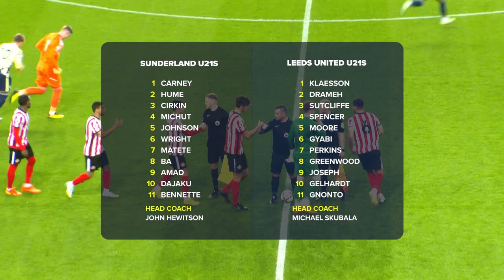U21 HIGHLIGHTS: SUNDERLAND 0-1 LEEDS UNITED | PREMIER LEAGUE 2 | GNONTO SCORES WINNER!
Watch highlights from our Premier League 2 Division 2 game against Sunderland at the Stadium of Light.